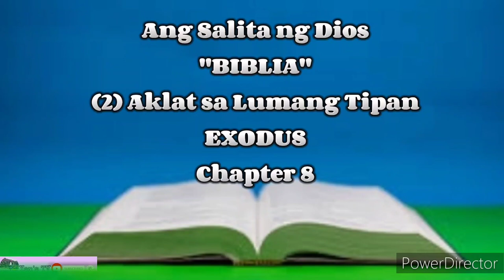Ang Salita ng Dios "BIBLIA" (2) Aklat sa Lumang Tipan EXODUS Chapter 8 Tagalog Audio